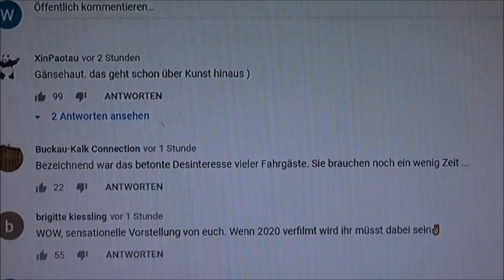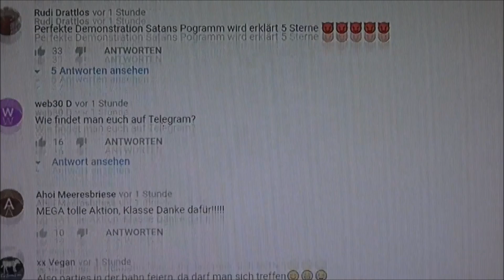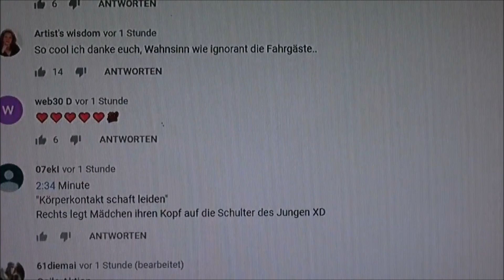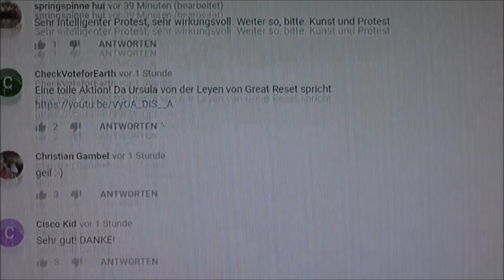13.12.2020 - Es ist wie verhext. Trotz Trumps - Trompete. Dornröschen schläft immer noch. 6.11.2024